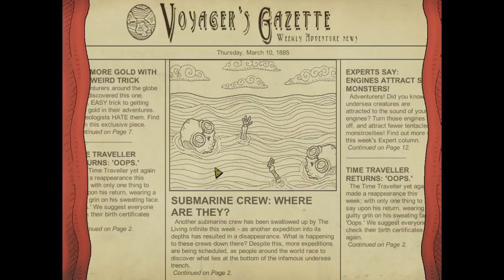idiots go deeper